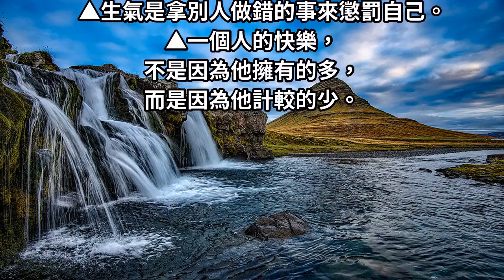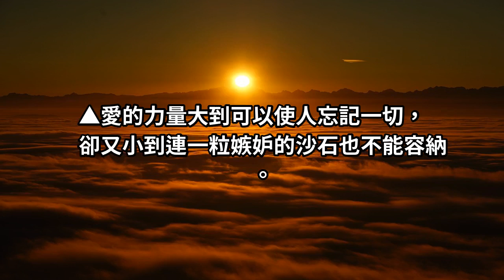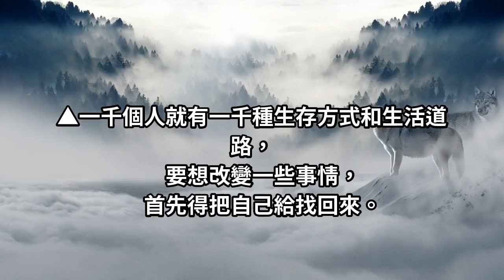一個人的快樂，不是因為他「擁有的多」，而是因為他「計較的少」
生氣是拿別人做錯的事來懲罰自己。